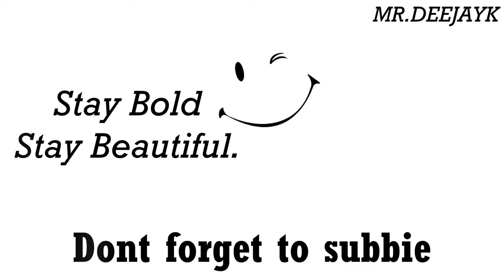DROVE BY DRAKES BRAHSKI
We were in the area so Fig and I took a run by the man him self's house. Hard to see much past the prison size wall but if you've got people in your business everyday I fully understand why its there. Anyway Drake is the most well known music artist world wide. Started from the bottom now on top of his game cannot say enough thanks for all he has done for Toronto and holding down the city! That's it guys let me know what you think of what you can see of the house lol.